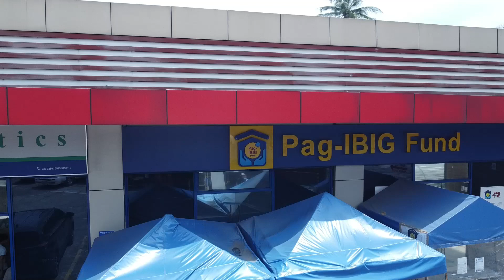ARCA NORTH VALENZUELA DRONE SHOTS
LET US ALL VISIT THE ONE OF THE BEAUTIFUL PLACES IN VALENZUELA